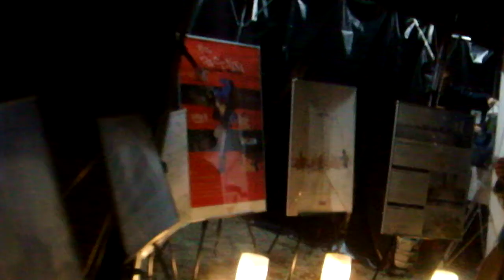DSCF5995芝離宮夜会by 1→10 ～Lights interact with nature～20181121